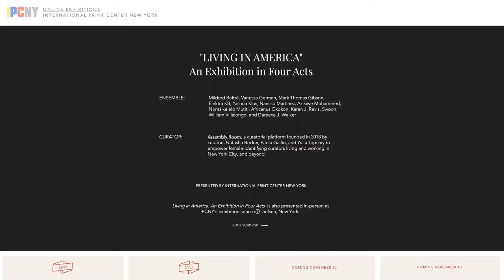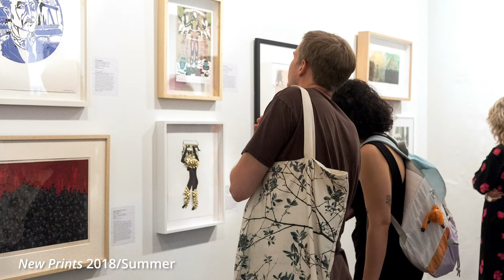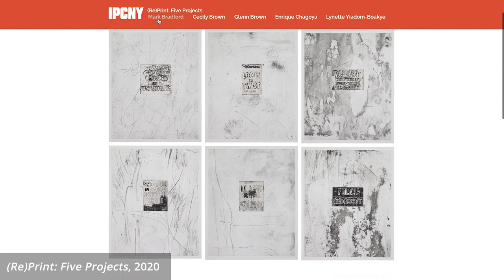IPCNY Mission Video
Learn about what IPCNY does to support artists, exhibitions, education, and the field of prints.